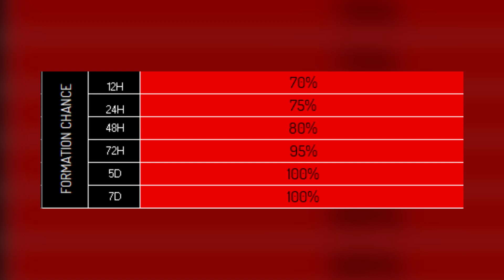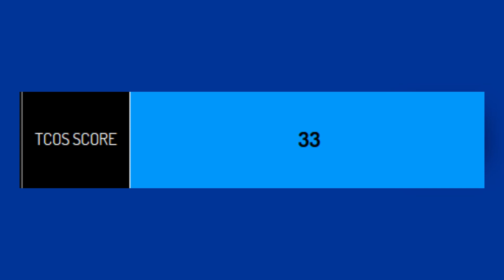91L is likely to form in GoM and will be a rainmaker for TX and Mexico - 15:00 UTC June 17, 2024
91L, which is being given the possibility of 70/70 by NHC, is highly potential to form in SW Gulf of Mexico, which will bring a massive amount of rainfall to TX and Northeastern Mexican states.
Sources:
- Satellite Imagery, SST and Models: Tropical Tidbits, weathernerds, CIMSS and NHC
- Information: Tropical Tidbits